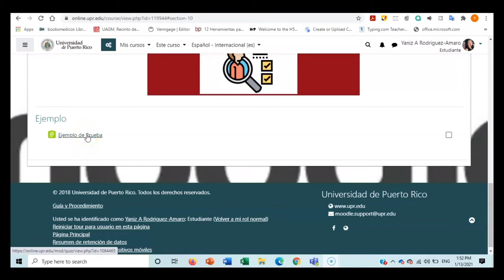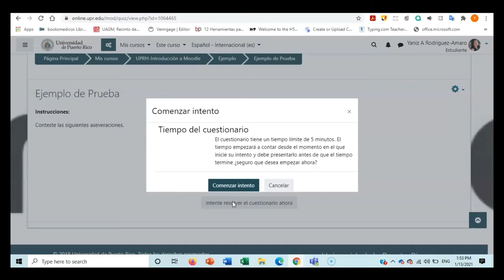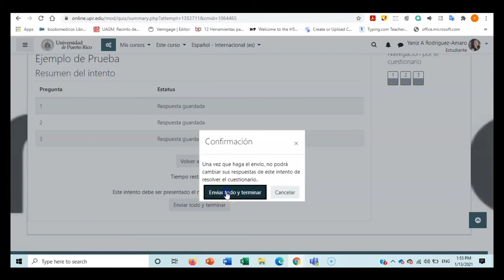¿Cómo realizar un examen en Moodle?